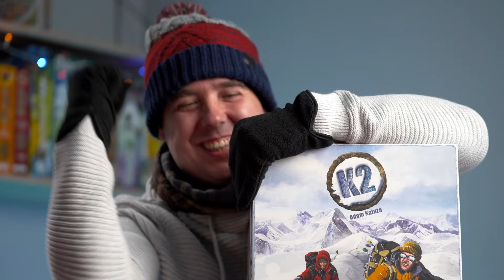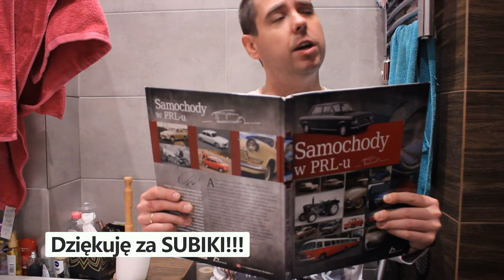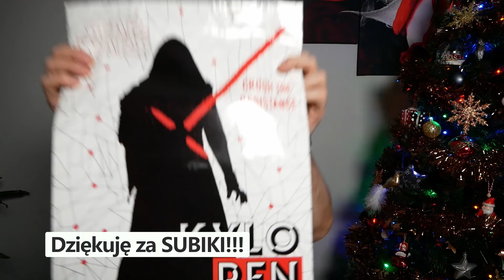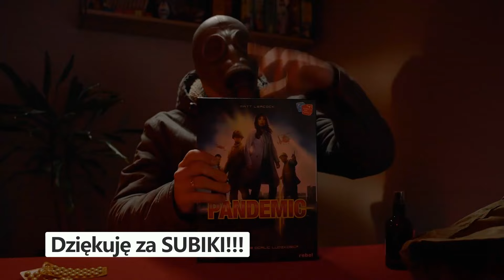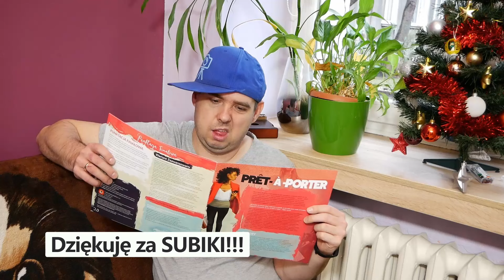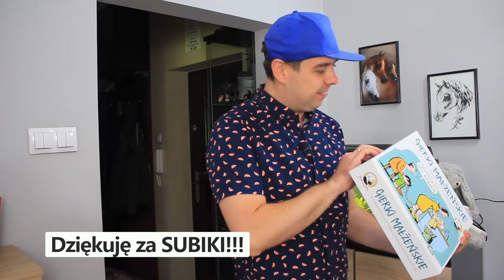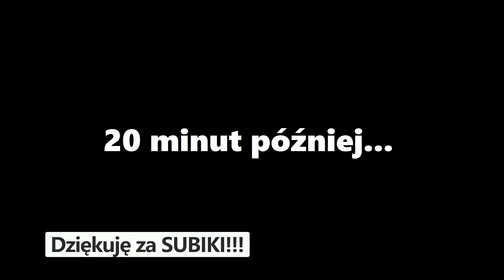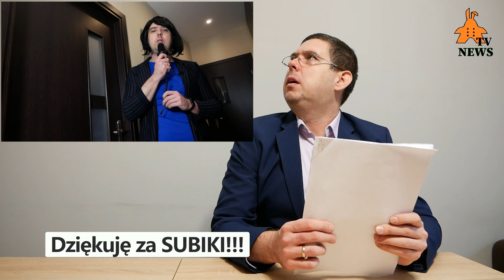Kompilacja scenek z filmów Amatora Planszówek na 1000 SUBów!!!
Szalona, zakręcona, masochistyczna kompilacja scenek z moich filmów!!!

Dziękuję za 1000 SUBów!!! 😍 Jesteście fantastyczni i niech to będzie mój pierwszy prezent dla Was z okazji przekroczenia tej magicznej bariery!

Cztery dni montowania, dzień renderowania i wysyłania... i nikt nie zobaczy tego filmu całego! No ale i tak było warto. 🤣🤣🤣

Jakby co to nie ma w nim żadnych, ale to absolutnie żadnych nowych ujęć! To jedynie zbiór tego, czego większość z Was i tak nie lubi. 😅

DZIĘKUJĘ!!! Mam nadzieję, że w tym kolejnym roku nie raz dostarczę Wam interesujące filmy!

Dziękuję za obejrzenie tego filmu. Pamiętaj o dzwoneczku, żeby być na bieżąco z moimi filmami.